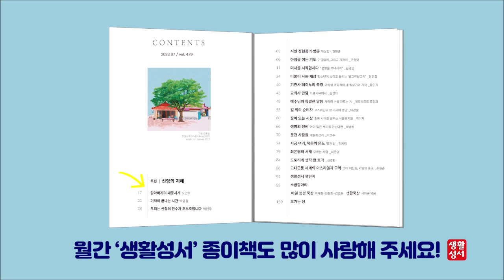생활성서 듣는 소금항아리 [20230722 성녀 마리아 막달레나 축일](김효준 레오 신부) 매일미사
당신 곁에 믿음의 벗, 생활성서사